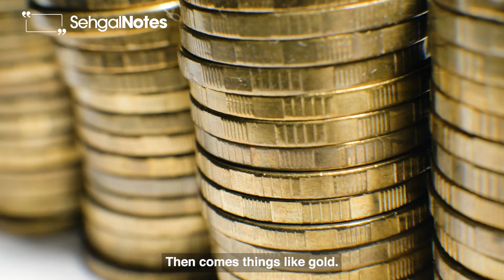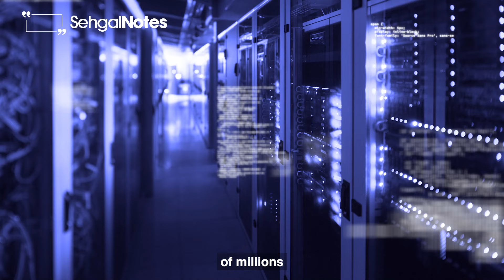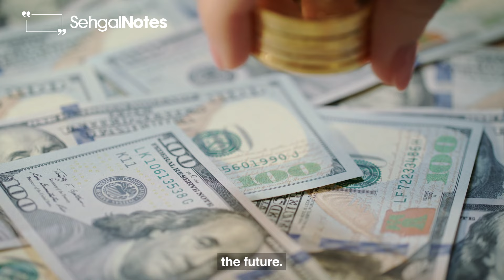Best investment options 2022 | Business of investing | Investment tips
Want to become a millionaire? Start investing right now!! Here's a list of options you can consider that are safe to invest in. Watch the video.

00:00 Introduction
00:58 Banks
01:57 Stocks
03:09 Real estate
03:30 Precious metals
03:55 Watches
04:11 Cryptocurrency & NFTs
06:26 Conclusion